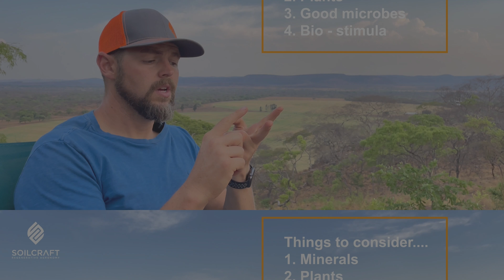Fall Farming Hacks: Boost Next Season’s Harvest with Soilcraft’s Expert Tips!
🎙️ Soilcraft HQ Podcast: Fall Management Practices 🍂

Join Denver Black and Trent Graybill at Soilcraft HQ for a bite-sized podcast as they dive into essential fall management practices. 🌾 While most of the summer crops have been harvested—like cherries, grapes, and mint—fall isn't just the season to wind down. At Soilcraft, we believe it's the perfect time to prepare for the next season and ensure your crops thrive come spring. 🍇🍏

💡 Learn how inputs like essential oils and biological stimulants can boost beneficial biology and reduce disease as we gear up for next year's success. From blueberries to apples, discover why fall might just be the most crucial part of your crop's lifecycle. 🌱

Tune in and learn how thinking ahead can make a huge difference for your fields! 🎧organicmatter